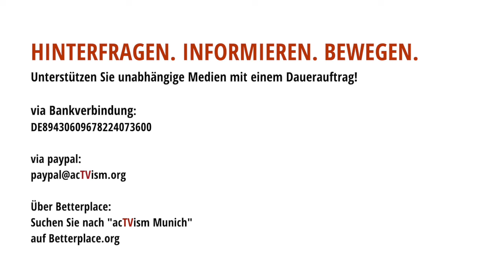Der Stoff aus dem wir sind | Buchbesprechung von Kontext TV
Fabian Scheidler im Gespräch mit David Goeßmann über das Buch "Der Stoff, aus dem wir sind- Warum wir Natur und Gesellschaft neu denken müssen" (Piper 2021) im Buchhändlerkeller Berlin, August 2021. Ökologische Krise und Klimachaos bedrohen die Zukunft der Menschheit. Eine der Ursachen dafür ist ein technokratisches Weltbild, das die Natur zu einer beherrschbaren Ressource in der Hand des Menschen degradiert. Fabian Scheidler zeigt in einer faszinierenden Reise durch die Geschichte der Wissenschaften, dass diese Auffassung der Natur ein tödlicher Irrtum ist. Mit einem überraschenden neuen Blick auf das Leben, die Wissenschaft und uns selbst eröffnet dieses Buch Perspektiven für einen tiefgreifenden gesellschaftlichen Wandel.

Kontext TV ist ein unabhängiges Nachrichtenmagazin, das 2009 von David Goeßmann und Fabian Scheidler in Berlin gegründet wurde. Kontext TV sendet regelmäßig über Internet und nicht-kommerzielle Radio- und TV-Stationen Hintergrundinformationen zu drängenden Gegenwarts- und Zukunftsthemen wie Klimawandel, Krieg und Frieden, Finanzkrise, soziale Gerechtigkeit und Migration liefert. Zu Wort kommen kritische Stimmen aus dem In- und Ausland, die in den Mainstreammedien zu wenig gehört werden.

SPENDEN:
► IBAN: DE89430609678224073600